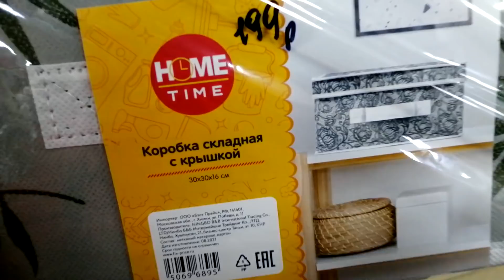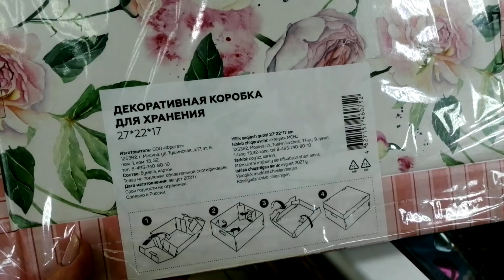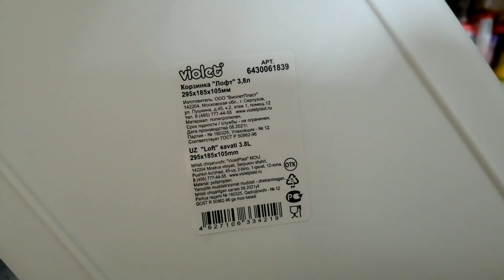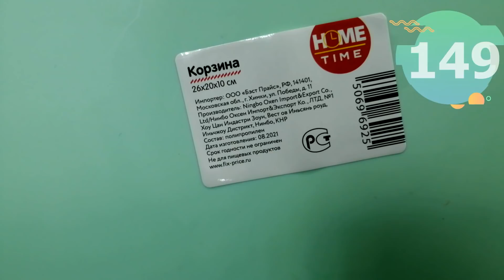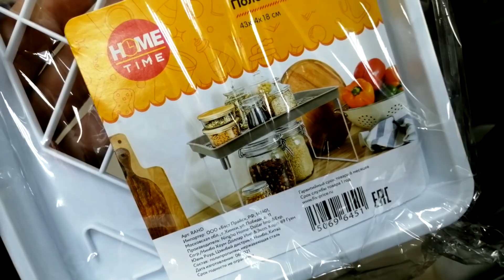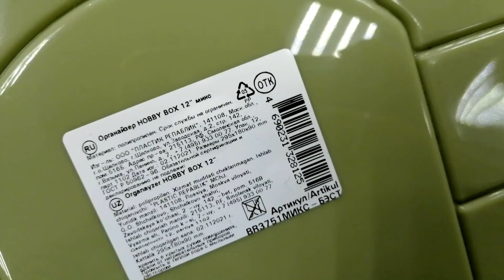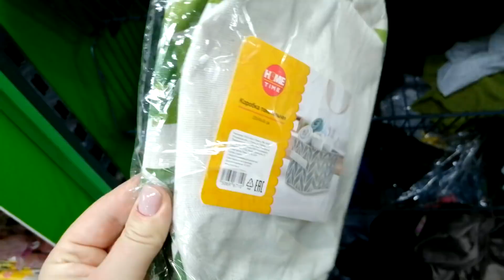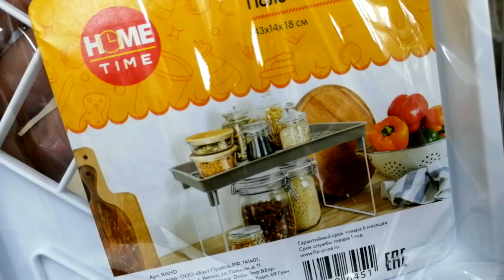ФИКС ПРАЙС ✅ ТОВАРЫ ДЛЯ ОРГАНИЗАЦИИ И ХРАНЕНИЯ ▶️ ВДРУГ ЧТО-ТО БУДЕТ ПОЛЕЗНЫМ